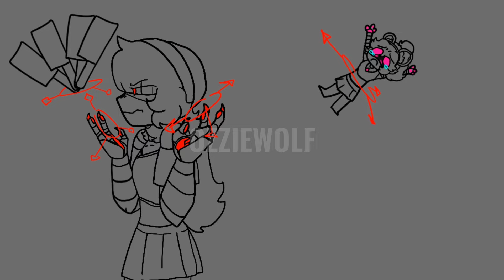Lizzy got dumped..? | animated trend | Murderdrones, Thad & Lizzy 💛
no description because its glitching
NOT A SHIP POST